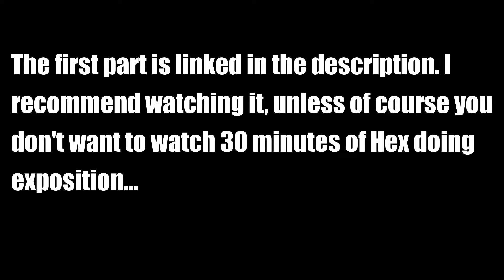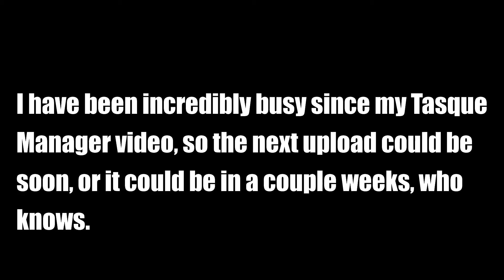How many times can I use the same joke? | Deltarune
Aren't you guys so glad that I keep referencing Tasque Manager as a Joke? Well? Aren't you? It was funny for the 400th time, why not the 8000th time?

Once the hunt for her is over, I'm going to be floored.